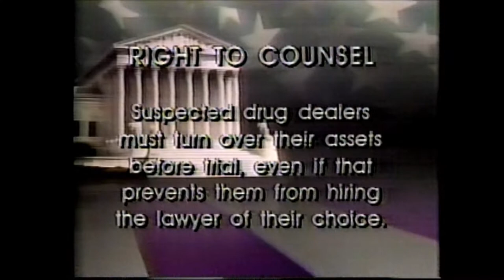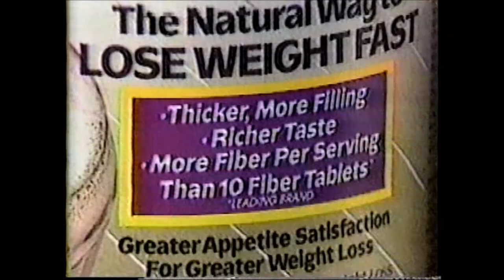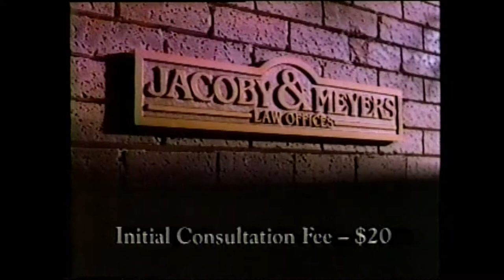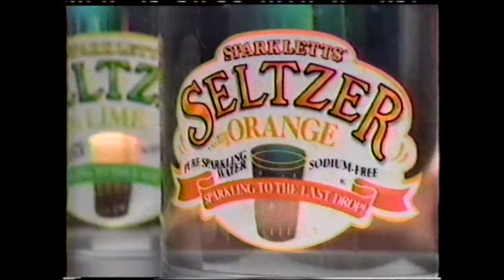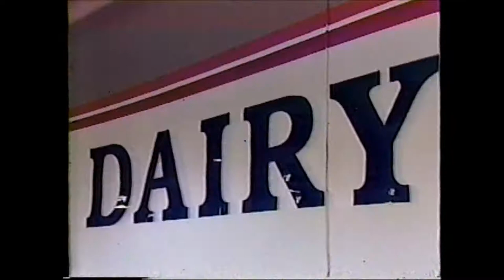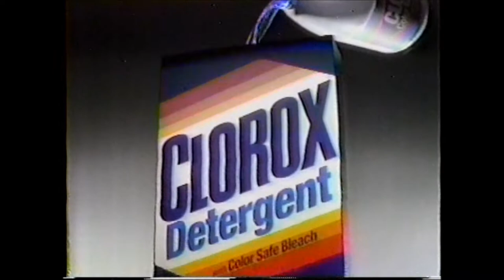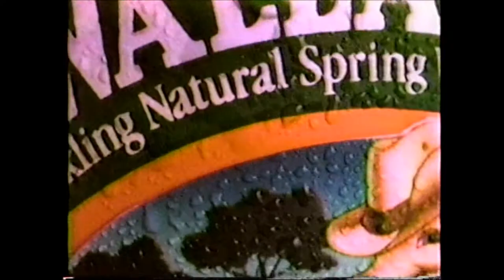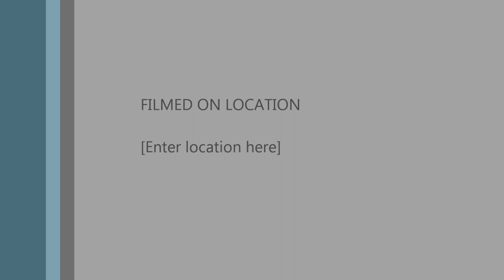1989 KPIX San Francisco People Are Talking with Rose Bird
Rose Bird, former California Supreme Court Chief Justice, and first woman on the Supreme Court, discusses U.S. Supreme Court decisions of 1989 on death penalty, abortion and flag burning.